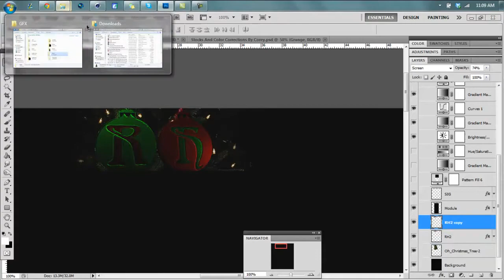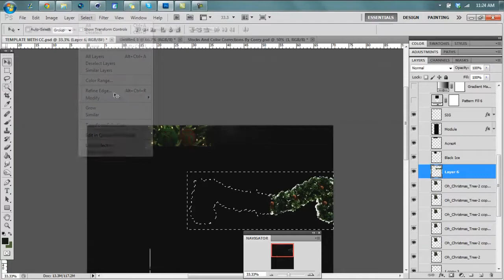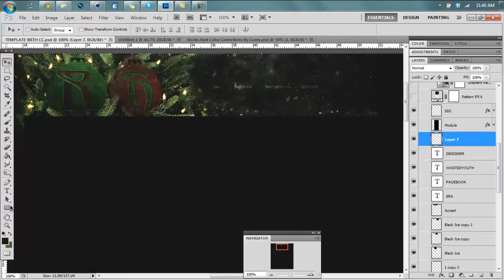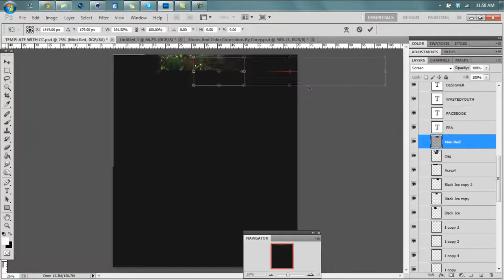eRa Cori - eRa RH Christmas Background Speed Art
Well here is my first attempt at a Christmas background. Didn't really turn out how I wanted it, but I uploaded it anyways because I don't care.

Total Time
1 Hour or so

Song
Antoine Lavenant - The Drunken Whaler